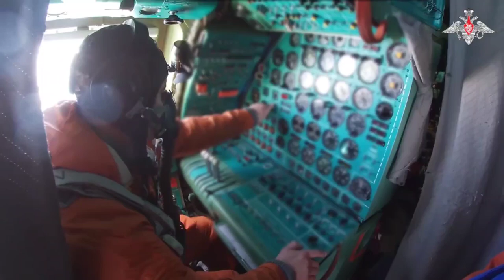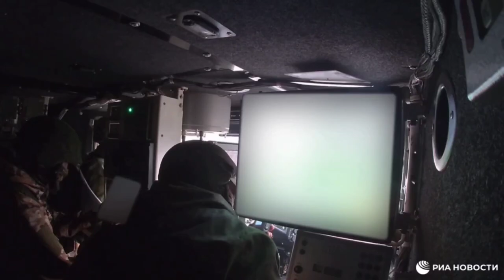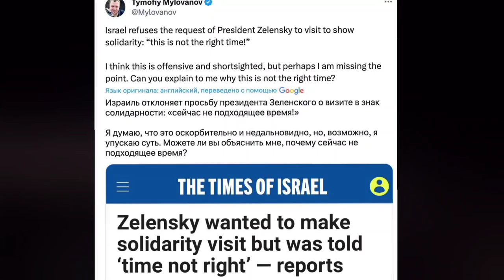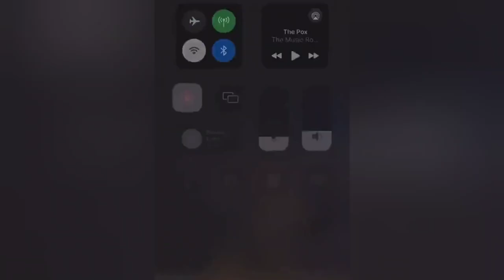602 War Days: RFA Advanced on Kupyansk Svatovo Front. AFU struck Berdyansk airfield with ATACMS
602 War Days: RFA Advances on Kupyansk Svatovo Front.
AFU struck Berdyansk military airfield with ATACMS, causing big damage.
AFU gains on Kherson Front, towards E bank of Dnieper River.
Nothing special in S & E Ukraine.